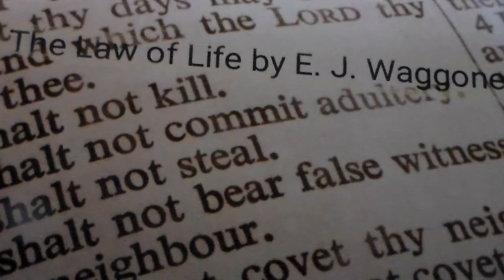The Law of Life chapter 6 Part 3